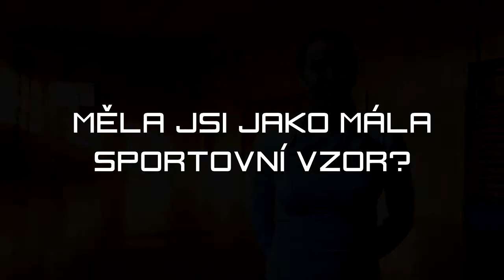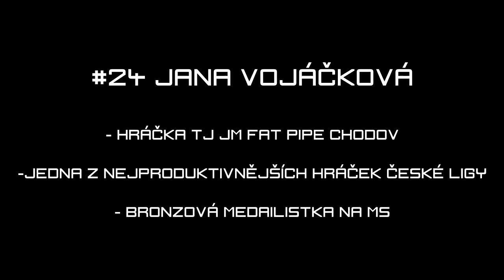Jana Vojáčková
Rozhovor v rámci projektu Lokomoce - pohyb jako prevence